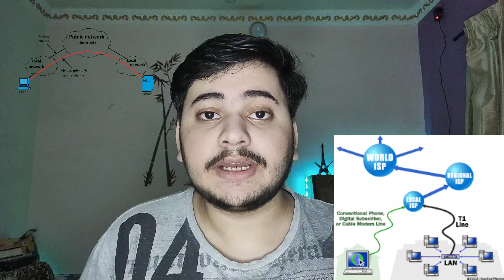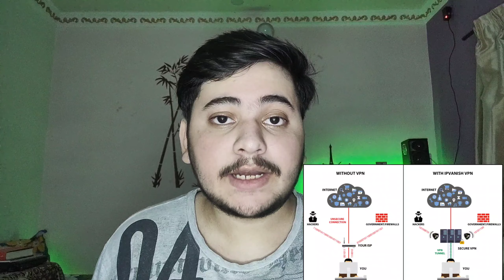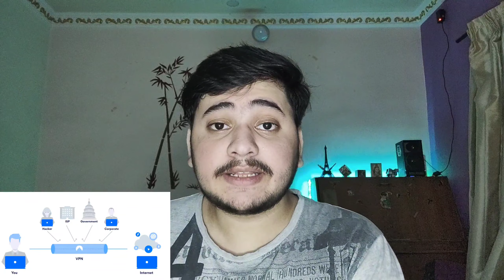VPN: Explained [HINDI] 🔐🔐🔐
Hello Friends,
In this video, I have explained about vpn and how does it works.
And I have also explained the working of of internet and how any one can track our activities and can hack our devices.
And I have also discussed about how vpn can not be used for illegal works.
And all of this in HINDI.
So, make sure you watch this video till end and it will help you in many ways.

Thanks a lot for watching this video and reading this :-)